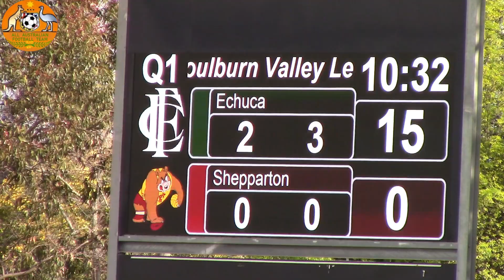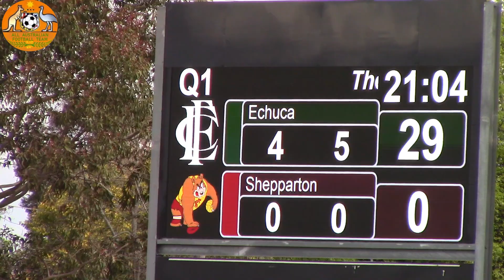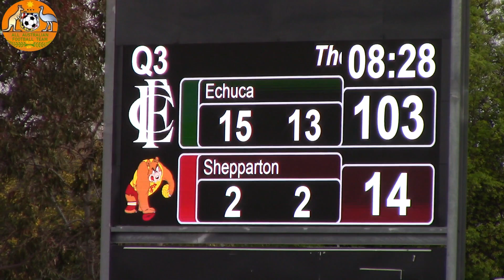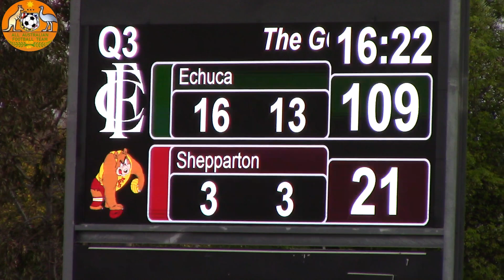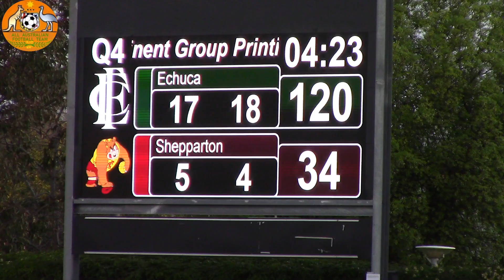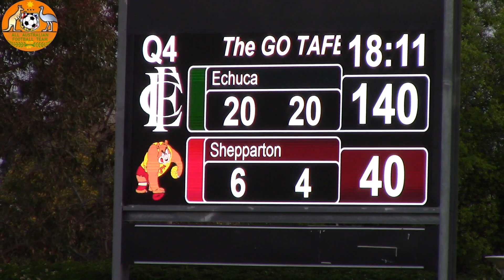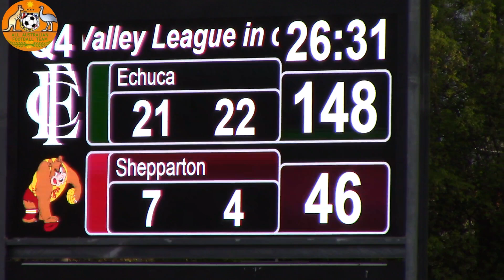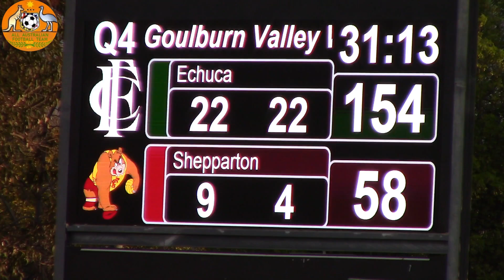GVL Shepparton Australian Rules Seniors GF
Australian Rules GVL
Seniors Grand Final 22 Sept 2024
Clip through out the whole game
Minutes 00:23:16
Echuca played Shepparton Bears